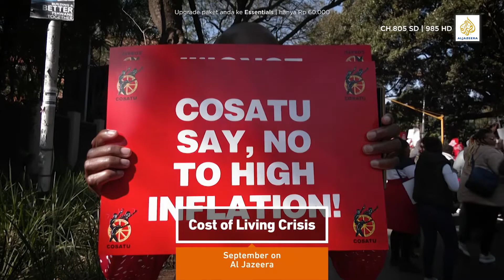WhatsOnAlJazeera : September 2022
Update berita terbaru dari channel Al Jazeera pada layanan IndiHome TV